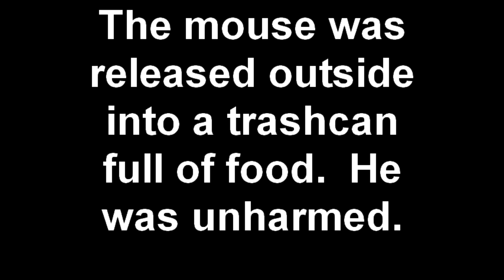How to Catch a Mouse...Alive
We had a mouse in our apartment.  We wanted to get rid of it, but my girlfriend wanted to make sure it could be released afterward.  So this is what we did.